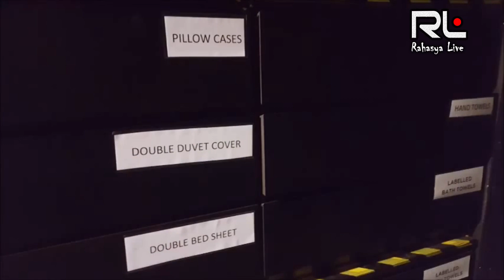What If Bigg Boss faces any Emergency Situation ? बिग बॉस में आपातकालीन स्थिति हो तो क्या होगा ?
बिग बॉस में आपातकालीन स्थिति हो तो क्या होगा । What If Bigg Boss faces any Emergency Situation

Bigg Boss has prepared to face any emergency situation.. Here is how..

Bigg Boss 12, 2018 Contestants and participants or Housemates---

Karanvir Bohra,
Shivashish Mishra,
Dipika Kakkar,
Romil Chaudhary,
Nirmal Singh,
Neha Pendse,
Anup Jalota,
Jasleen Matharu,
Srishty Rode,
Somi Khan,
Saba Khan,
Deepak Thakur,
Urvashi Vani,
Kriti Verma,
Roshmi Banik,
Shanthakumaran Sreesanth,
Roshmi Banik,
Kriti Verma.

Wild Card Entries-
Surbhi Rana
Rohit Suchanti
Megha Dhade